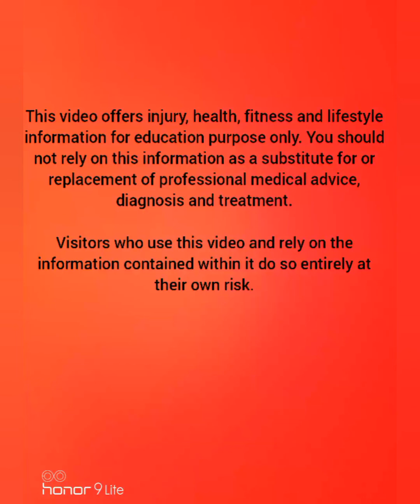How to overcome back stiffness||कमर दर्द में अकड़न को कैसे कम करे||Best mobility exercises for back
How to overcome back stiffness

Backache is caused by many reasons like incorrect posture, heavy weight lifting, lifting weight from floor in wrong way etc. And affect the back muscles and back ligament leads to spasm in back and stiffness of back. These Mobilization exercises are improve the spine mobility and relax the back muscles.

causes of back pain
कमरदर्द के लिए एक्सराइज़
exercises for back ache
कमर दर्द में अकड़न को कैसे कम करे

causes of back pain and stretching exercises for back pain

mobilization exercises for back pain

Immunity booster diet for kids

post covid dry cough and weakness treatment

Easy steps for lung clearance

precautions during first trimester of pregnancy

diet for first trimester of pregnancy

migraine, headache, causes symptoms and treatment (diet and exercises)